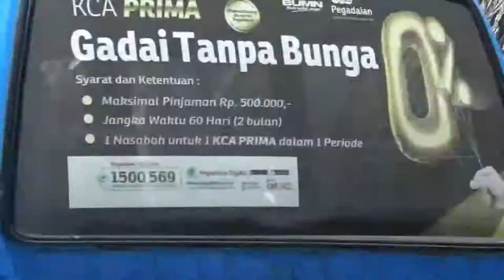Alat Berat Bego Proyek Kota Pasuruan 2018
Proyek Kota Pasuruan
Proyek Got Kota Pasuruan
proyek kota pasuruan 2018